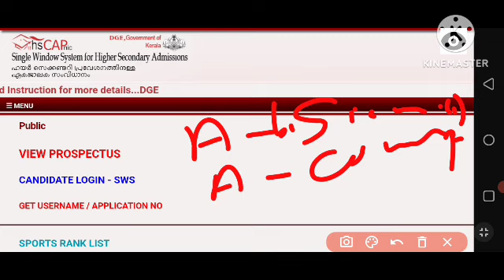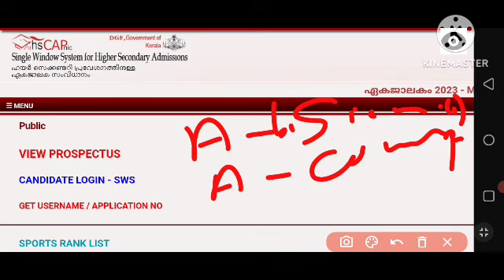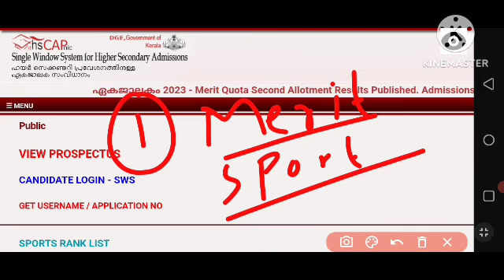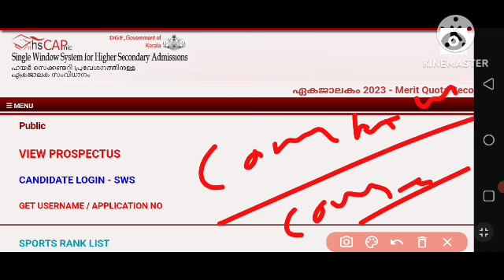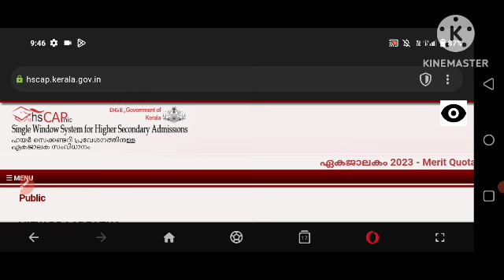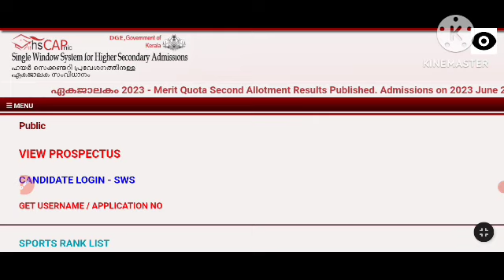plus one TRANSFER allotment എപ്പോൾ ? എങ്ങനെ? | അറിയേണ്ടതെല്ലാം !! |plus one admission 2023.